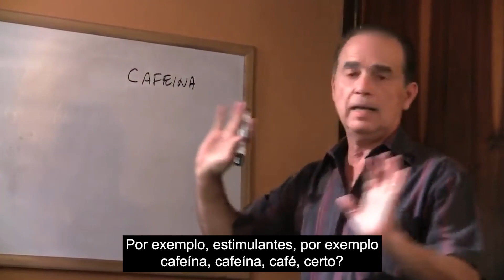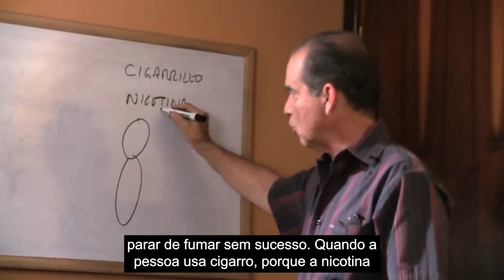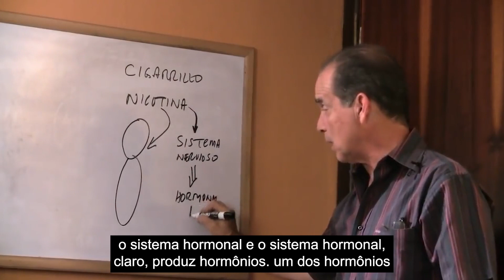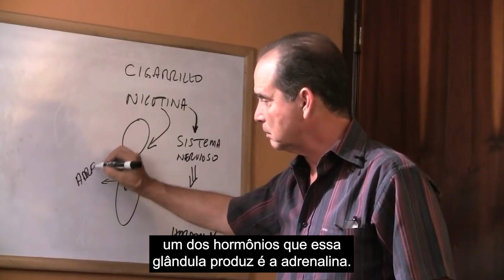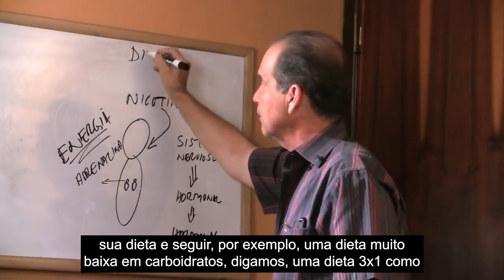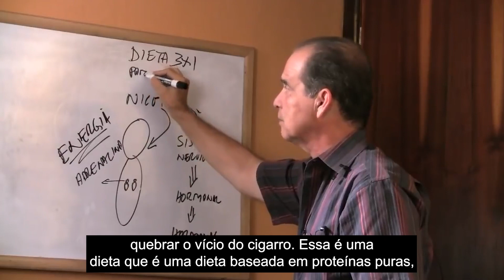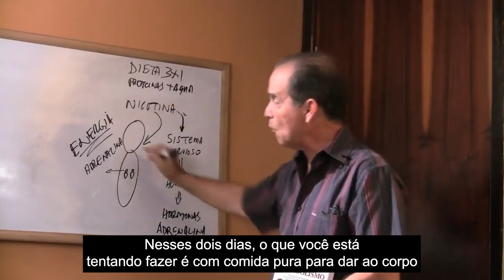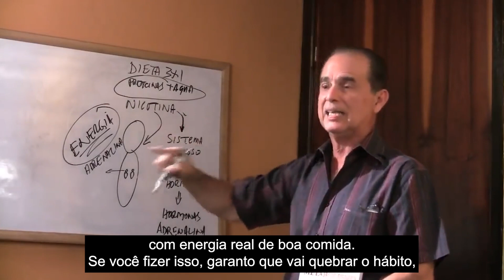#641 Pare de fumar e pare de engordar.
Neste episódio, Frank Suárez oferece recomendações para parar de fumar e parar de ganhar peso.